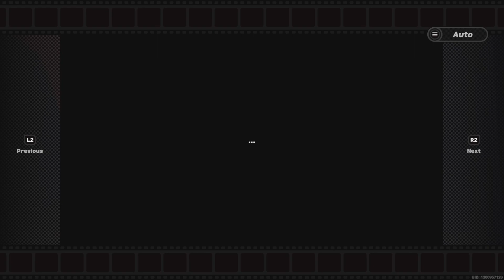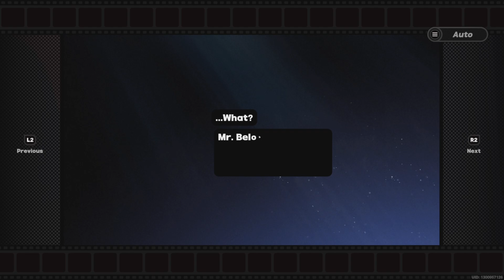Koleda Belobog recalls her Father cutscene | ZZZ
Koleda thinks about her Father when he left her scene from Zenless Zone Zero (ZZZ) by Hoyoverse.